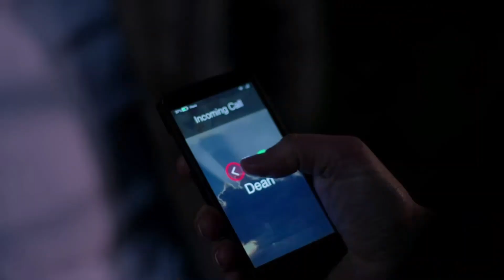Cas says bye!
From that iconic nicki video,
bye dean!